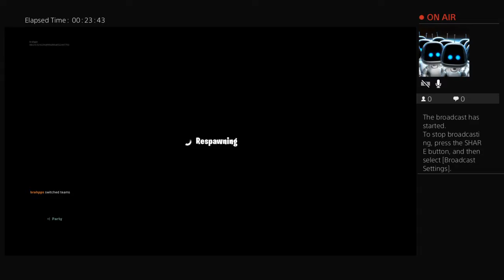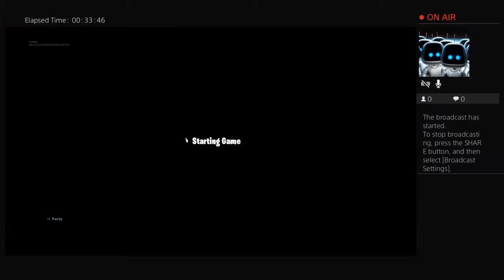Fortnitegameplay with beeroom666